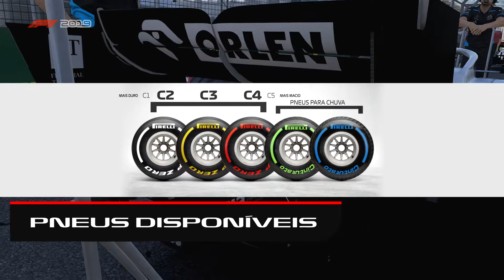Abertura | PROFESSIONAL 03 ORION - 9ª Etapa GP de Baku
Transmissão oficial começará logo mais às 22hrs.